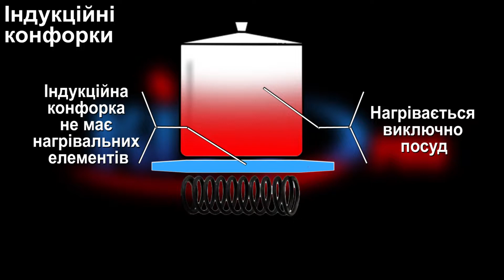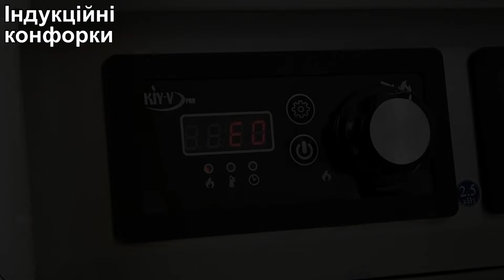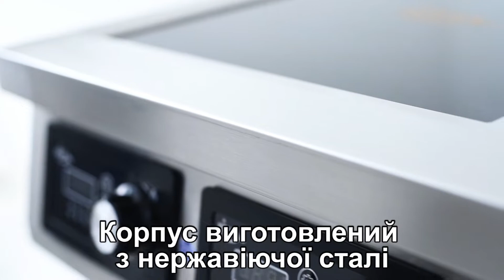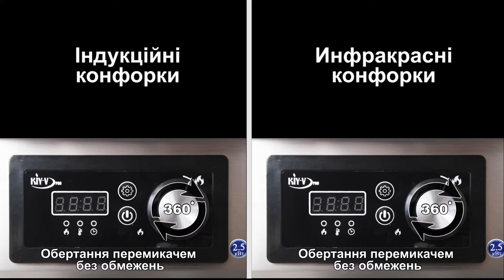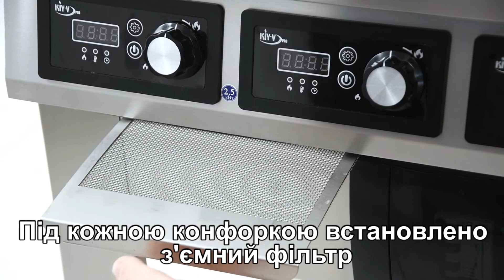Професійні індукційні плити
Професійні індукційні плити являють собою кухонні електричні плити, що розігрівають металевий чи сталевий посуд індукованим вихровим струмом, що створюється високочастотним магнітним полем. Індукційна плита не включиться, якщо виявить посуд, розмір якого менше поверхні конфорки. Детальніше на сайті